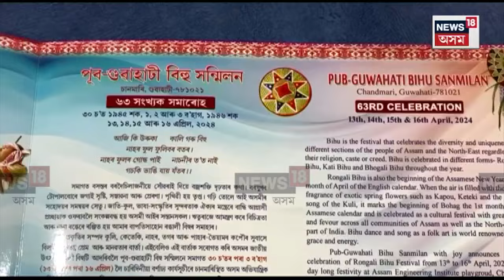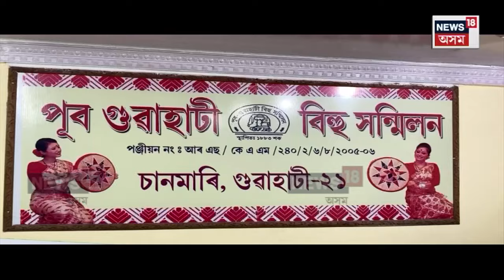Good News for Bihu Committee | বিহু কমিটিৰ মুখত বিৰিঙিছে হাঁহি ৷ N18V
Good News for Bihu Committee |  বিহু কমিটিৰ মুখত বিৰিঙিছে হাঁহি ৷

প্ৰতিখন বিহু কমিটিয়ে লাভ কৰিব চৰকাৰী মাননী ৷

বিহু কমিটিৰ মাননীত বাধা নহয় নিৰ্বাচন আযোগ ৷

নিৰ্বাচন আয়োগৰ গ্ৰীণ চিগনেল বিহু কমিটিৰ মাননীত ৷